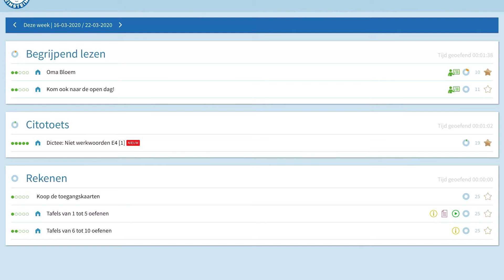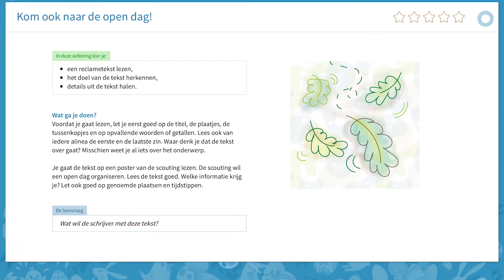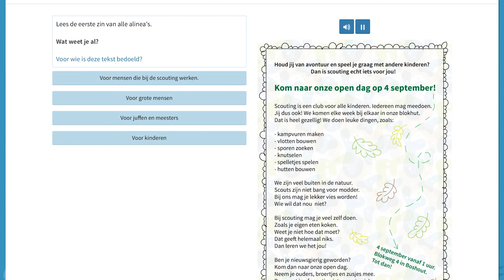Leerjaar 4 Begrijpend lezen 18 maart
Begrijpend Lezen